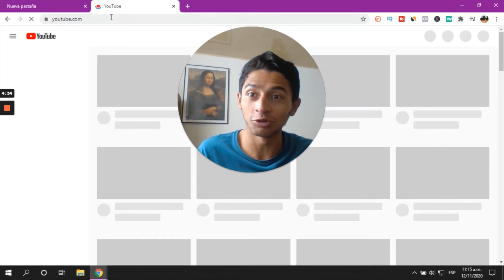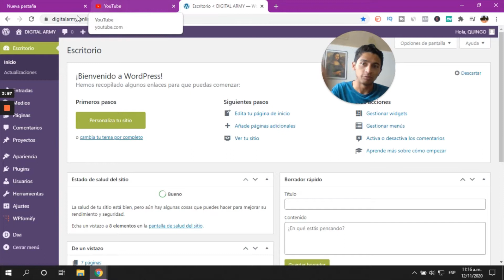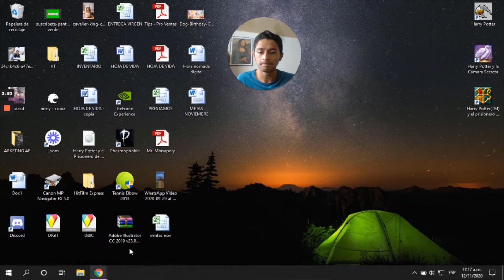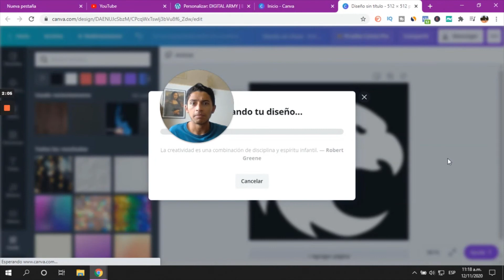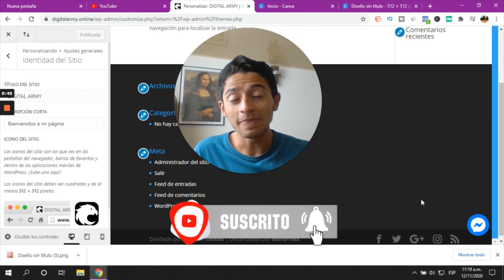🌐 Como Cambiar El ICONO De Tu Pagina Web Con WORDPRESS | Como cambiar el FAVICON en wordpress 🌐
En el video de Hoy aprenderás Cómo poner un Favicon en Wordpress 🚀

Colocar el icono de tu marca es muy importante para que desarrolles tu marca personal o profesional y va a hacer que las personas te reconozcan apenas vean tu logotipo en cualquier lado 🌍

Este es un truco para el marketing de afiliados ya que  es algo muy importante y muchos afiliados lo pasan por alto, ya que cuando montas una landing page buscas que esta sea lo más profesional posible, y si no tienes el certificado SSL y el logo muy posiblemente las personas se salgan sin comprar. 🔥

Como Cambiar El ICONO De Tu Pagina Web Con WORDPRESS.

¿Como Poner un Icono en mi Pagina Web? | Desarrollo Web

Cambiar Favicon en Wordpress: 🔷 Cómo poner ícono de página web en pestaña de Navegador